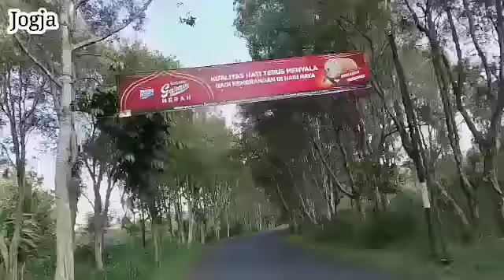SENENG KERAMAT. 1 September 2023